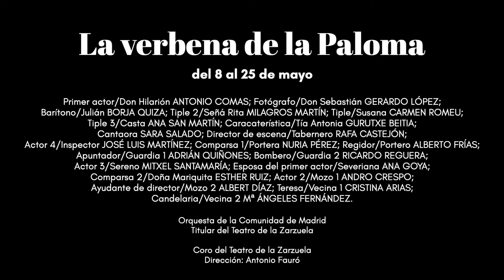Ensayando... LA VERBENA DE LA PALOMA | Teatro de la Zarzuela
Sainete lírico en un acto
Con el prólogo cómico-lírico Adiós, Apolo

Música de TOMÁS BRETÓN
Libreto de RICARDO DE LA VEGA
Texto de la introducción de ÁLVARO TATO
Nueva producción del Teatro de la Zarzuela

Dirección musical
JOSÉ MIGUEL PÉREZ-SIERRA
Dirección de escena y coreografía
NURIA CASTEJÓN
Escenografía
NICOLÁS BONI
Vestuario
GABRIELA SALAVERRI
Iluminación
ALBERT FAURA
Reparto

Coro del Teatro de La Zarzuela
Director: Antonio Fauró

FUNCIÓN DE TEATRO ACCESIBLE:
Sábado, 25 de mayo de 2024 (visita táctil / touch tour* a las 18:30).
Touch tour: Paseo escénico que se realiza previo a las funciones accesibles con audiodescripción. Durante la actividad, los asistentes pueden conocer los principales elementos de la escenografía, el vestuario y la utilería de la obra.